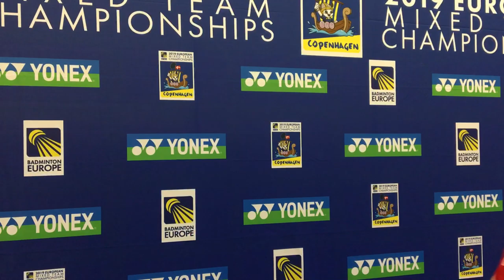- I hope we will play some close matches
Anders Antonsen gave Denmark the lead but he thinks Denmark can have a hard time reclaiming the title.